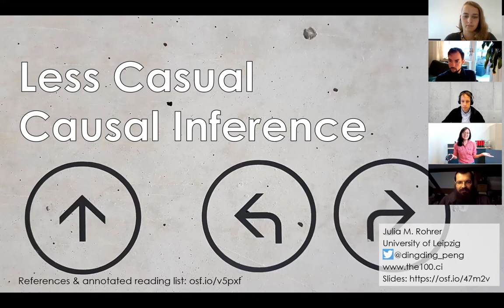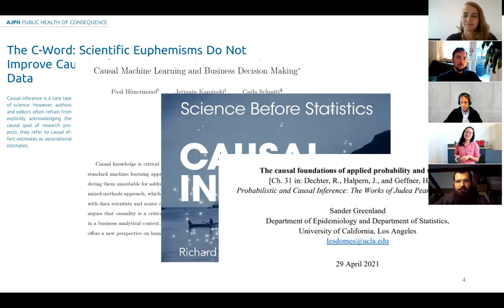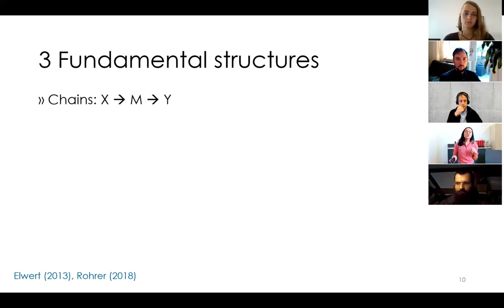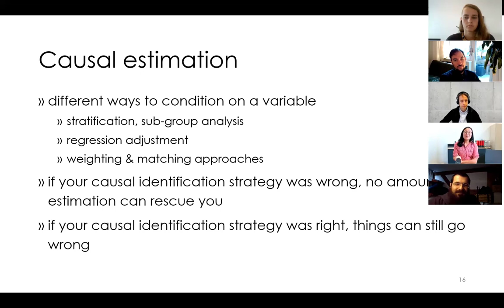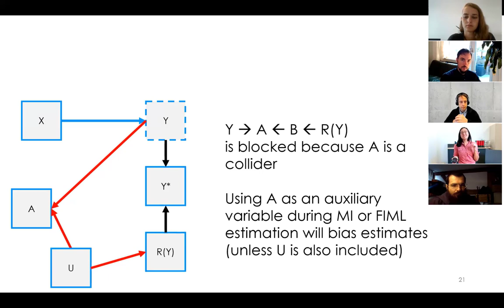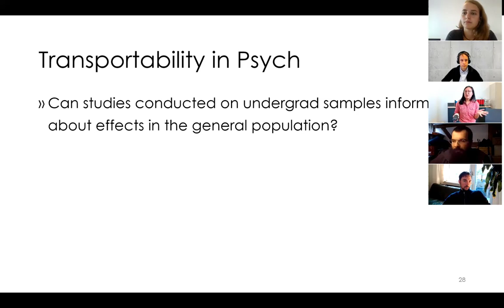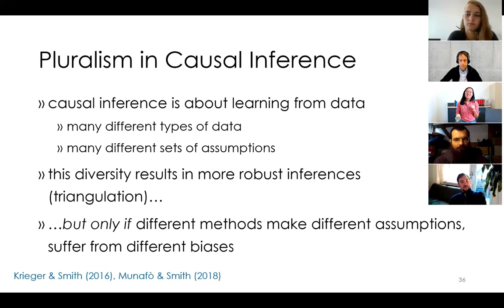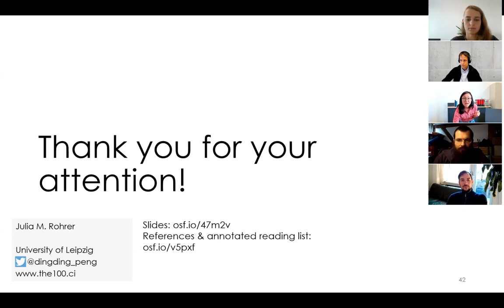Less Casual Causal Inference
Instats.com now has world-leading statistics and research methods workshops available for livestreaming and on-demand delivery. Head over to Instats.com to see all of their current offerings. This talk by Julia Rohrer was delivered to the two-day online workshop 'From Data to Causes' sponsored by Humboldt University of Berlin, the University of Melbourne, and the Berlin University Alliance on October 6th and 7th, 2021. Additional information is below.

TITLE: Less Casual Causal Inference

ABSTRACT: Correlation does not imply causation—but correlations are often all we can get. In this talk, I will  provide  an  introduction  to  graphical  causal  models,  a  powerful  tool  for  researchers working  with  observational  data,  but  also  for  experimentalists.  A  broad  range  of  common inference  problems  such  as  mediation  analysis,  missing  data,  and  generalization  across populations  and  settings  can  be  tackled  with  such  models.  Thus,  being  less  casual  about causal inference really pays off, as it clarifies many methodological matters simultaneously.

BIO: Julia Rohrer is a personality psychologist by training and her work covers a broad range of topics, including the effects of birth order, age patterns in personality, and the correlates and determinants of subjective well-being. Her methodological interests include causal inference on the basis of observational data and data analytic flexibility. She is an active advocate for increased research transparency and has frequently given talks on the topic. She recently finished her doctoral degree as a fellow of the International Max Planck Research School on the Life Course and is now a lecturer (Akademische Assistentin) at the Department of Psychology, University of Leipzig. Together with Anne Scheel, Malte Elson, and Ruben Arslan, she blogs at The 100% CI. Furthermore, she is fairly active on Twitter.